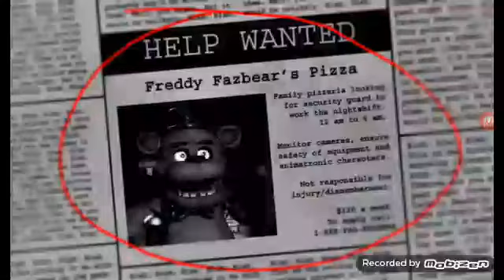Urso com bicho!!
Mcquen e mater estamos num restaurante numa pizzaria encaramos 3 bichos feios e não teve máscara e eles pegaram sal em nois era 4 horas da manhã quase que o mater passa mas acabou dando ruim . Jogo de terror 2014

Mais tarde Ouro jogo de terror com geno e murilo